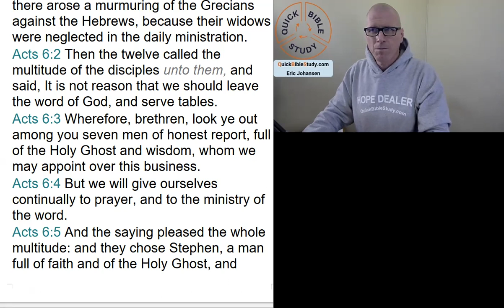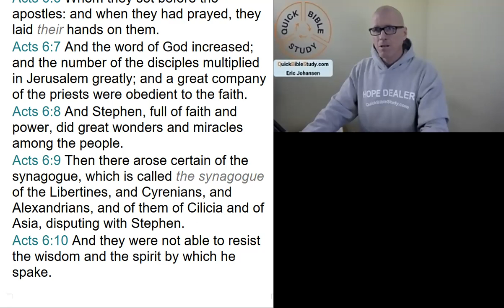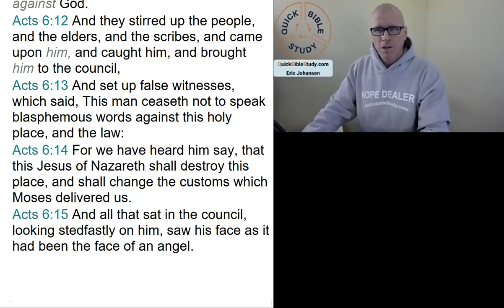Reading of Acts 6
What is Acts 6 about?
The transition continues!

Acts 6

The transition from a Jewish focus to the Greeks is starting to happen!

SUMMARY OF ACTS CHAPTER 6:
- Acts is a book of transition: from the dispensation of law to the dispensation of grace.

- This is the first chapter in Acts where we start to see Greeks coming into the picture! (Acts 6:1)

- The Greeks are concerned that their widows are being neglected. (Acts 6:1)

- The 12 apostles call for 7 disciples to "appoint over this business" so they can give themselves "continually to prayer, and to the ministry of the word". (Acts 6:2-4)
- Stephen was chosen first and was "full of faith and power, did great wonders and miracles among the people". (Acts 6:5, 8)

- Then certain Jews of various synagogues arose, "disputing with Stephen". (Acts 6:9)

- It's possible that because Saul of Tarsus (future apostle Paul) was a member of the synagogue of Cilicia that he was one of them "disputing with Stephen". (Acts 6:9)

- Acts 6:10-15 details how these men could not "resist the wisdom and the spirit by which [Stephen] spake", they hired men to say that Stephen spoke "blasphemous words against Moses, and against God".

- The chapter ends on a high note of something quite unique happening; Stephen's physical countenance changes to the point where his face appears to be "the face of an angel". (Acts 6:15)

𝗧𝗵𝗲 𝗽𝘂𝗿𝗽𝗼𝘀𝗲 𝗼𝗳 𝘁𝗵𝗶𝘀 𝘃𝗶𝗱𝗲𝗼 𝗶𝘀 𝘁𝗼 𝘀𝘂𝗽𝗽𝗼𝗿𝘁 𝗺𝘆 𝗳𝗿𝗲𝗲 𝗕𝗶𝗯𝗹𝗲 𝗿𝗲𝗮𝗱𝗶𝗻𝗴 𝗰𝗵𝗮𝗹𝗹𝗲𝗻𝗴𝗲 𝗴𝗿𝗼𝘂𝗽 𝗼𝗻 𝗙𝗮𝗰𝗲𝗯𝗼𝗼𝗸, 𝗰𝗮𝗹𝗹𝗲𝗱 𝗧𝗵𝗲 QBS 𝗕𝗶𝗯𝗹𝗲 𝗥𝗲𝗮𝗱𝗶𝗻𝗴 𝗖𝗵𝗮𝗹𝗹𝗲𝗻𝗴𝗲.

The purpose of the group is to encourage Christians to read the Bible for themselves over the course of 1 year using The Ultimate Free Bible Reading Challenge 5-day per-week reading plan with scheduled days off around major holidays and a few "catch up days" thrown in to help you catch up or take a day off.

After joining the group, you can grab the reading schedule in the Files section of the Facebook group.

Eric
PS, I started reading the Bible when I was 10 years old and completed reading the entire thing by age 11. I am currently working my through it for the 26th time and have been studying it intensively for 40+ years.

If you want to grow in your knowledge of the Bible